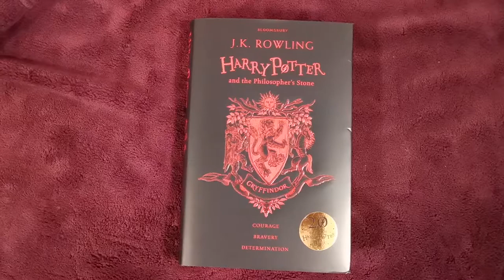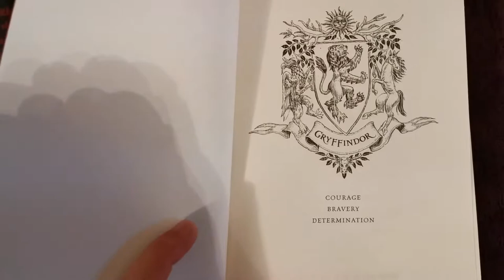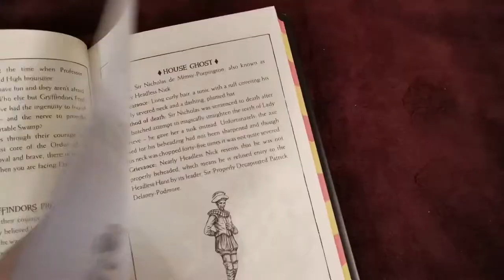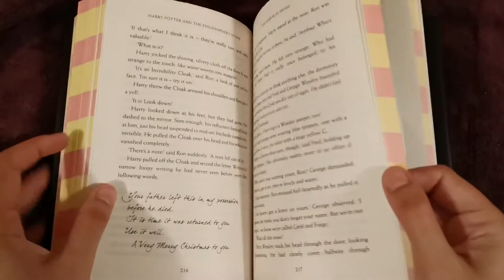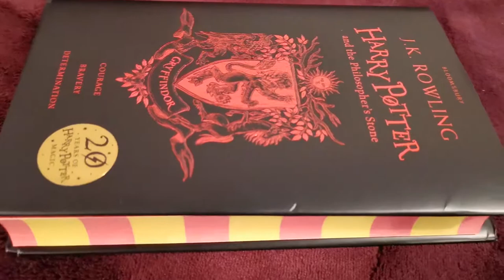Harry Potter and the Philosopher’s Stone. Gryffindor House Edition. 20th Anniversary. Bloomsbury.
Are the House Editions of the Harry Potter series worth getting? I definitely think so! I got the Gryffindor edition recently, take a look at the detail and what extras you get in these special books released to celebrate 20 year of Potter magic.
Each house has its own unique information, colours and theme.

Do you have any house edition versions? If so which house did you get and what did you like most about it?
I am really tempted to buy the other houses too; maybe one day.

to see more Harry Potter related posts.